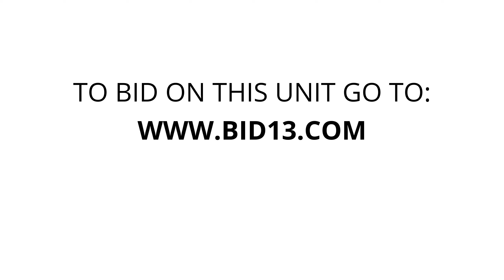Vaultra Self Storage Orangeville - Unit 736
boxes, furniture, Music equipment